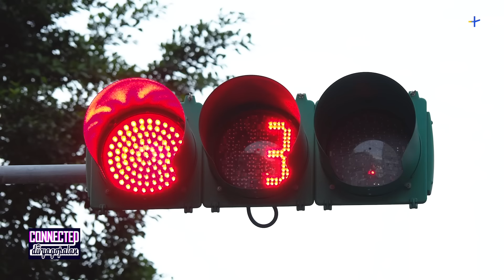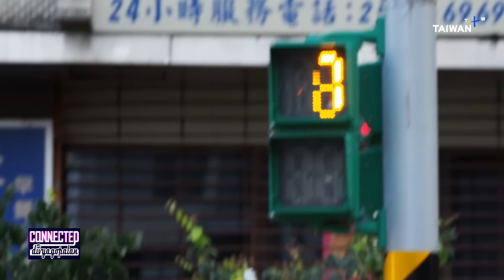Andersaucy’s Taiwan Traffic Rap Battle | Connected Feature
Musician Andersaucy faces off against himself in a rap battle on road safety in this Connected exclusive. He voices the common qualms of drivers, scooter riders and pedestrians braving the mean streets of Taiwan.

Join us in exploring why traffic and road safety in Taiwan’s have been called a "living hell for pedestrians."